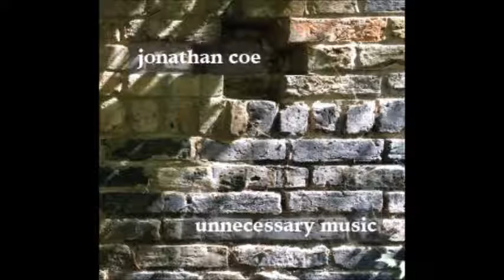Best Forgotten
A tune composed by the novelist Jonathan Coe in 1985, re-recorded in 2014.